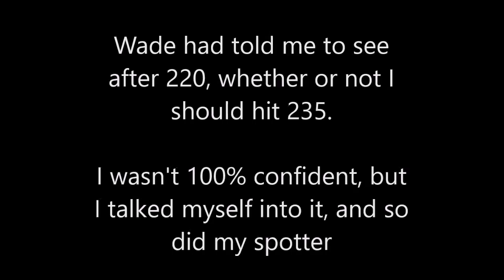2016-03-13 :: Bench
WOO for PR!